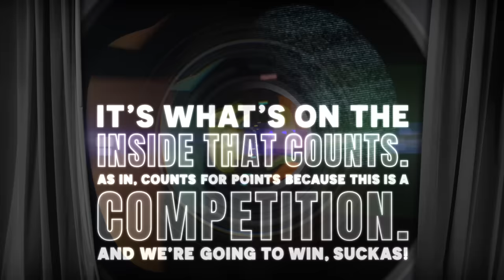What Food Is This?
Today, we're taking a closer look at the inside of things. GMM # 2533